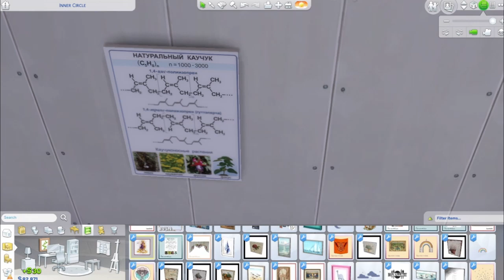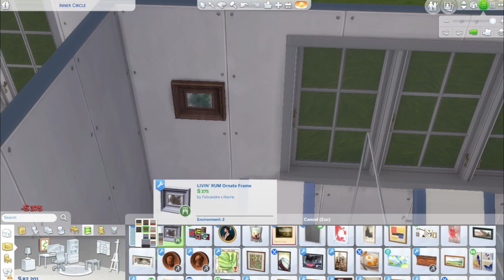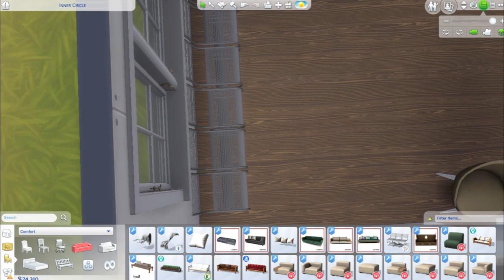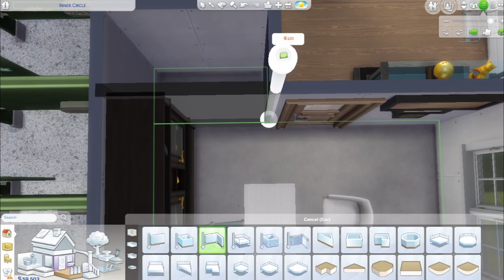Primary School without High School Years | Speed Build | HB🐝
It's been a few days since I've posted but I needed to take some time for myself, emotionally. This is a much longer video than what I normally post when doing a speed build but this is the shortest version I could make with cutting minimal things out. I know many people would find this video a lot more interesting with audible commentary/conversation but unfortunately I don't have a mic, I am trying to make the videos worth the watch with all that I have available. I know many people won't sit through a 40 minute long video without commentary but I appreciate the interest in the video none the less✨

This build was filmed in spans of 2 hours everyday for 4 days, I wanted to make a small primary school similar to the ones I've grown up around. Most of the build is basically just custom content😂I'm like a hoarder when it comes to downloading custom content.

Cheats Used:
motherlode
bb.moveobjects
bb.showhiddenobjects
bb.ignoregameplayunlocksentitlement

All music rights go the the owner
This video is created and owned by Honey_Bee_